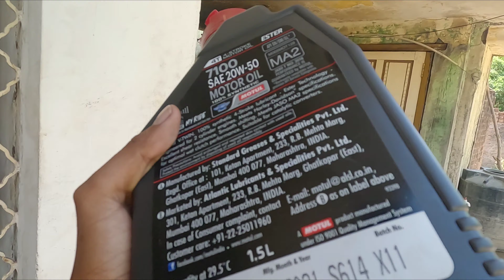घर पे KTM ki survice kar dali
sanju thakor family vlogs